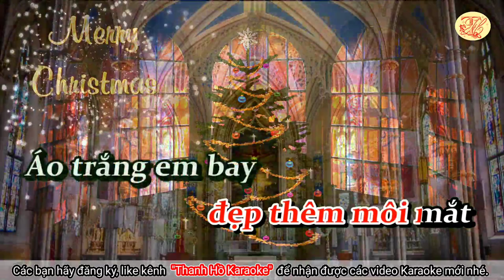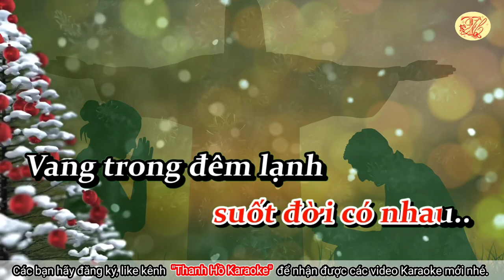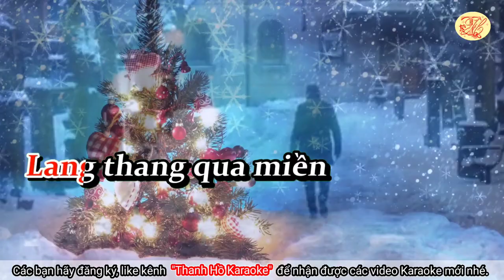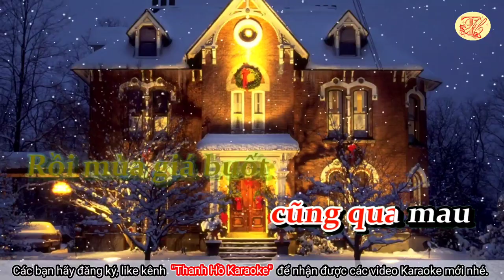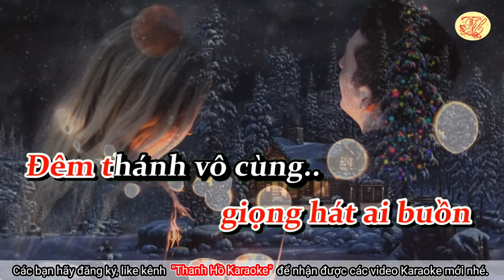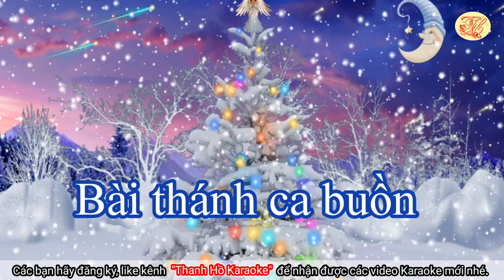Karaoke Bài thánh ca buồn - Tone Nữ - Nhạc hay - Dễ Hát - Thanh Hồ Karaoke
Karaoke Bài thánh ca buồn - Tone Nữ - Nhạc hay - Dễ Hát
‘Bài Thánh Ca Buồn’ là một ca khúc về giáng sinh nổi tiếng được nhạc sĩ Nguyễn Vũ sáng tác năm 1972, khi vừa ra mắt thì lập tức nó đã được hãng đĩa Sơn Ca mua độc quyền, và ca sĩ Thái Châu là người đầu tiên thể hiện. Bài hát nói về tình cảm chớm nở vào mùa Noel giá lạnh của tác giả, khi ông vừa tròn 14 tuổi. Lúc ấy, ông phải lòng một cô nàng rất xιnh xắn và ngoan đạo, lớn hơn ông 2 tuổi; ông mượn cớ đi lễ để có thể gần gũi với cô gái nhiều hơn. Tuy nhiên sau đó do phải theo gia đình vào Sài gòn sinh sống nên ông đành xa cách và mất luôn "thiên thần" của mình...
Nhiều mùa Giáng sinh trôi qua, nhiều bài Thánh ca được hát, nhưng Bài Thánh Ca Buồn của nhạc sĩ Nguyễn Vũ vẫn là 1 hiện tượng để lại cảm tình nhiều nhất trong lòng người nghe...
Nhạc sĩ Nguyễn Vũ sinh năm 1944 tại Hà Nội nhưng ông lại sinh trưởng ở Đà Lạt. Hiện nay, ông mở lớp nhạc tại nhà ở quận Tân Bình, Thành phố Hồ Chí Minh, thỉnh thoảng viết nhạc bán cho các trung tâm.
Quý vị muốn biết thêm thông tin, xin đọc tại đây